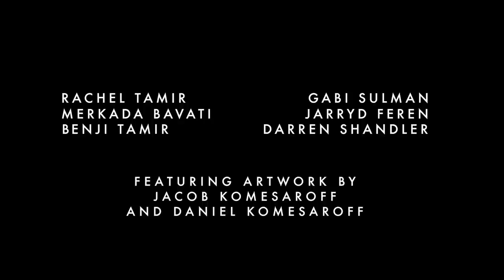Providence (Trailer)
Written and Directed by Eli Mak  |||  Starring Rachel Tamir, Merkada Bavati, Jarryd Feren, Gabi Sulman, Benji Tamir and Darren Shandler  |||  Featuring artwork by Jacob Komesaroff and Daniel Komesaroff